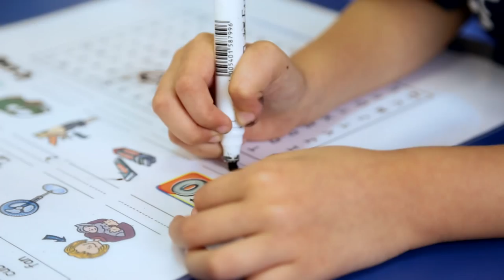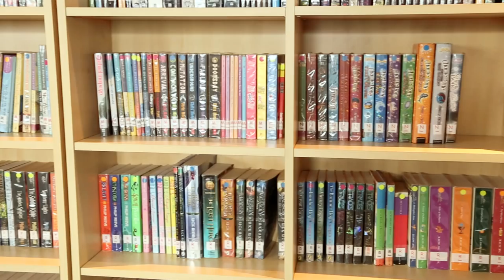SAFA SCHOOL DUBAI, diverse and stimulating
Safa School Dubai. An English Curriculum primary school in Dubai, facing the Burj Khalifa.